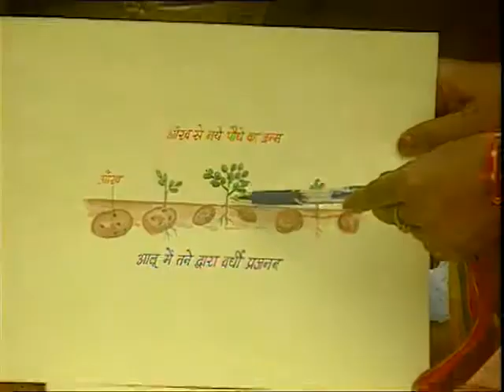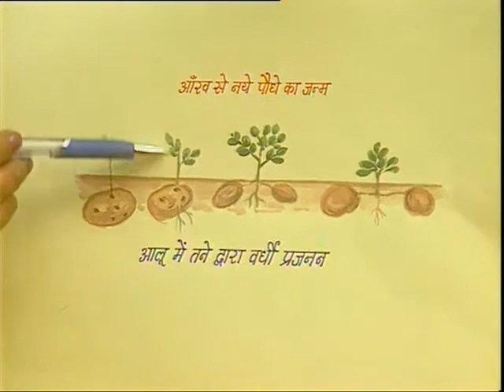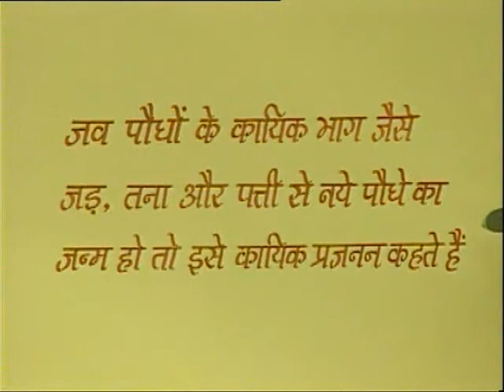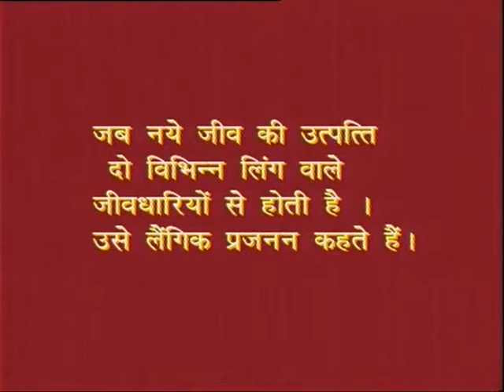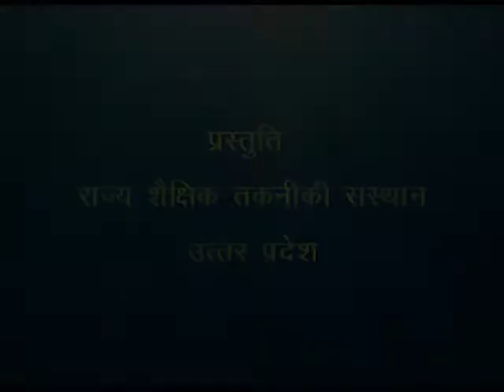Padapo Mein Vansh Vredhi / पादपों में वंश वृद्धि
इस कार्यक्रम पादपों में वंश वृद्धि कैसे होती है को उदाहरण द्वारा बताया गया है।